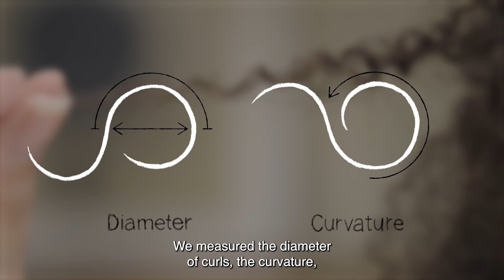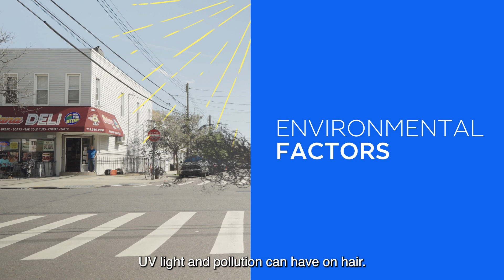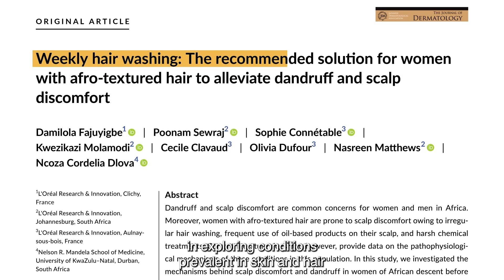Beyond the Curl: Unraveling the Diversity of Hair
It’s estimated that by 2030, 40% of the world’s population will have curly hair. In recognition, researchers — led by experts at L’Oréal — are working to unravel the unique properties of curly hair, exploring factors such as hair texture and follicle structure as part of efforts to serve communities globally.

This video was produced for The Estee Lauder Companies by Scientific American Custom Media.